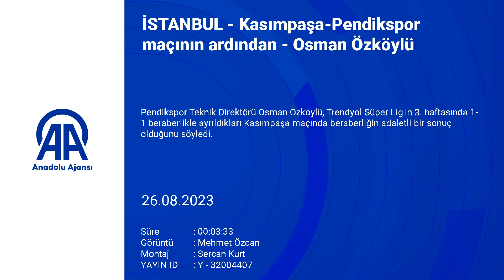Osman Özköylü: Kazanmaya çok yakın olduğumuz maçta böyle gol yemek...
GÖRÜNTÜ DÖKÜMÜ :
- Pendikspor Teknik Direktörü Osman Özköylü'nün açıklaması
Kasımpaşa-Pendikspor maçının ardından
- Pendikspor Teknik Direktörü Osman Özköylü:
"Bir yandan maçı kazanamamanın üzüntüsünü, bir yandan da deplasmanda alınan 1 puanın sevincini yaşıyoruz"
İSTANBUL (AA) - Pendikspor Teknik Direktörü Osman Özköylü, Trendyol Süper Lig'in 3. haftasında 1-1 beraberlikle ayrıldıkları Kasımpaşa maçında beraberliğin adaletli bir sonuç olduğunu söyledi.
Özköylü, Recep Tayyip Erdoğan Stadı'nda yapılan maçtan sonra düzenlenen basın toplantısında açıklamalarda bulundu.
"Kazanamadığımıza mı üzülelim, kaybetmediğimize mi sevinelim bilemiyoruz." diyen Özköylü, "İlk yarısı tam istediğimiz ve planladığımız gibi geçti. Çok iyi pozisyonlar bulduk. Halil'in kanadından çok etkili toplar getirdik. Maçın genelinde 4-5 net pozisyonumuz var. İkinci yarı oyun tempomuz düştü. Bu da çok normal. Aramıza yeni katılan, hazırlık kampı geçirmeyen oyuncularımız var. Hem gelişme hem de adaptasyon sürecinde bir takımız. Hazırlık devresini birçok oyuncumuz olmadan geçirdik. Bu da bizim için en büyük handikap. Hem fiziksel hem mental hem de taktiksel olarak gelişim sürecindeyiz." ifadelerini kullandı.
Ligin ilk haftasında Atakaş Hatayspor'a farklı yenildiklerini hatırlatan Özköylü, şunları kaydetti:
"İlk maç yaşadığımız hayal kırıklığı ve üzüntünün ardından toparlanma sürecindeyiz. Yaptığımız iş çok önemli. Oyuncu arkadaşlarımı kutluyorum. Dirençli ve güçlü bir futbol oynamaya çalıştık. İkinci yarıda topu biraz daha tutabilsek, ilk yarıdaki oyunu sürdürebilsek bambaşka bir skor ortaya çıkabilirdi. İkinci yarıda yediğimiz gole kadar pozisyonlar vardı. Onları atabilsek maçı kopartabilirdik ama çok basit bir gol yedik. Bu kadar yoğun mücadele verdiğimiz, kazanmaya çok yakın olduğumuz maçta böyle gol yemek bizi üzdü. Ancak deplasmanda kazanılmış 1 puan çok önemli. Bir yandan maçı kazanamamanın üzüntüsünü, bir yandan da deplasmanda alınan 1 puanın sevincini yaşıyoruz."
Osman Özköylü, milli maç arasından sonra daha iyi olacaklarını belirterek, "Gelişeceğiz. Önümüzde daha zaman var. Milli maç arasından sonra hem fiziksel hem de taktik açıdan istediğimiz takımı göreceğimizi düşünüyorum. Önümüzdeki birkaç hafta bizim için çok önemli. İnşallah milli maç arasından çok daha iyi, güçlü ve istediği futbolu oynayan bir Pendikspor sahada olacaktır." diye konuştu.